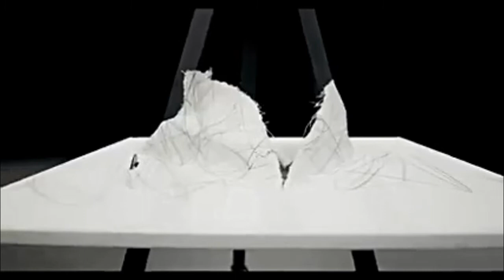Exodus Explained Artists